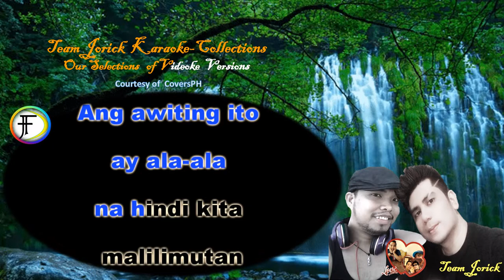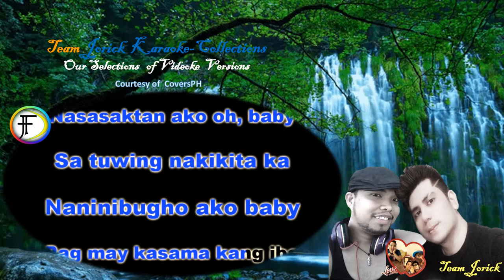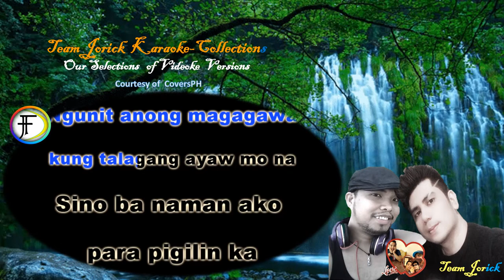TJ Karaoke 36 HALIK AEGIS VIDEOKE VERSION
***  This video is completely made by fans. If you (the owner) want to delete this video, please contact us directly before doing anything, we will remove it or settle it under fair use, please contact us via email

Please support like share and subscribe to our channel TEAM JORICK for more videos and please hit the bell or the notification bell ALL para lagi kayong updated sa mga new videos namin ..Thank you... Love LOve Love no hate LOVE wins Team JORICK forever15